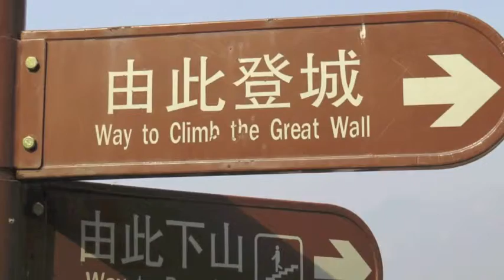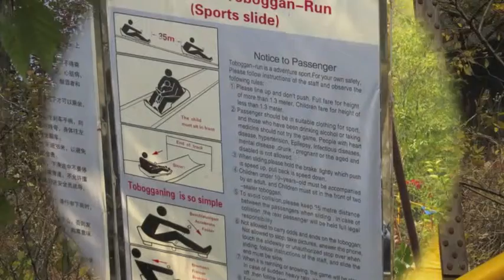The Great Wall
Pictures I took while at the Great Wall- October 2013